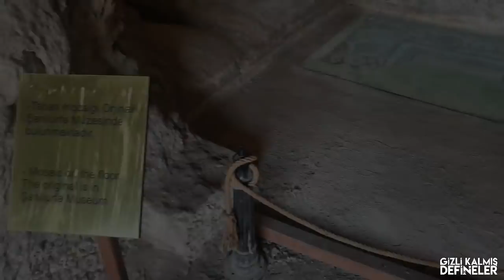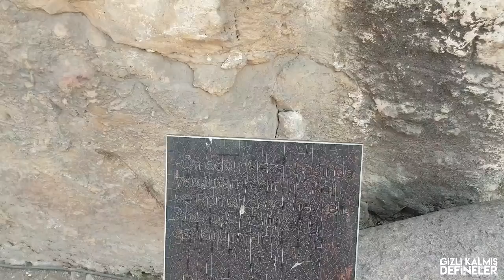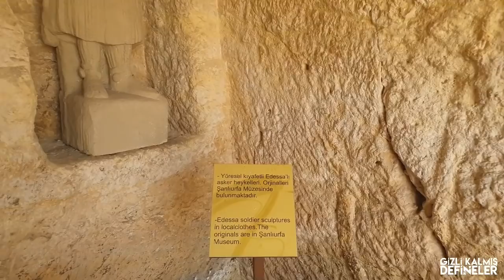Şanlıurfa Kızılkoyun Roma Nekropolü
Gizli Kalmış Defineler...

Kandinler Antik dönemin aydınlatma aracıdır.
Kandiller sadece aydınlatma aracı olarak kullanılmamıştır.
Aynı göz yaşı şişeleri veya sikkeler, seramik objeler gibi mezar hediyesi olarak kullanılmıştır(Neden mezar hediyesi olarak kullanıldığını ilerde anlatacam).
Antik dönem aydınlatma aracı dedik ama hellenistik dönem ve roma döneminden önceki medeniyetlerde kandillerin kullanımı konusunda arkeolojide daha net bilgiler yoktur.
Ilk medeniyetlerin döneminde belkide kandil daha keşfedilmemişti.
Kandiller iki parçadan oluşur. Alt kısım yağ haznesi üst kısım fitil ve havalandirma deliğinden oluşan döneminde hazır kalıpları bulunan kandillerin eski cağlarda önemi cok fazlaydı.
Evlerin aydınlatılması kilise, tapınak,saray,cadde ve şehirlerin aydınlatılmasında kandiller kullanıldı. Günlük kullanım malzemelerinin başında kandiller gelirdi.
Genelde zeytinyağı kullanılırdı ve o dönemlerde yağ cok değerli bir malzemeydi ve kandillerden dökülmemesi için uç kısmı kapaklı veya yağ haznesinden yüksek ve ileri doğru burun uzatması yapilarakdan yağ dökülmesini önleme islemleri yağın ne kadar değerli olduğunu bizlere gösteriyordu.
Kandiller en fazla dini mekanlarda, maden ocaklarında ve mezarlarda karşımıza çıkmaktadır.
Bugune kadar maden ocak kazılarında onlarca kandil bulunmuştur. Bazı tapınaklarda kazılan kazılarda 2000 üzerinde kandiller bulunduğu resmi olarak bilinmektedir.
Kandil aydınlatma aracı dışında genelde adak olarak antik mezarlarda ve tapınak alanlarında kullanılırdı.
Yunanlar kandil kültürünü doğudan almıştır romalılar bunu bir geleneğe dönüştürmüş ve neredeyse nekropollerde ki mezar içlerine fazla sayıda koymuşlardır.
Ayni zamanda mezarı koruyacağı düşünceside hâkimdi.
Kandiller sadece mezar armağanı yada aydınlatma için kullanılmadı dönemin de hediye olarak da veriliyordu.
Bildiginiz üzere kandiller ilk zamanlarda pişmiş toprakdan yapılırdı sonra metal ve daha ilerleyen dönemlerde bronz kandiller de yapılmıştır.
Halk pişmiş toprakdan olanı alıyordu, zengin kesim ise bronz kandilleri alıyordu. Nedeni pişmiş topragin daha kolay olması, bronzun yapılış zorluğu işçiliği fazla olmasından dolayi kesimlere göre üretim yapılıyordu.
Ama bronz kandillerin az olmasının nedeni her kesim alamamasindandir
Kandiller pişmiş toprak, boronz, cam, taş, demir ve altından yapılıyordu.
Ama genelde pişmiş toprak yogunluklukla birlikte bronz da üretilmiştir.
Kandillerin renkleri az cok medeniyeti ele vermektedir.
Mesela sarı tüy rengindeki kandiller roma ve grek kandilleridir.
Kandiller elle, kalıp olmak uzere uretim yapılırdı.
Elle yapılan kandiller düzgün görselliği olmayıp ilk zamanlar ihtiyaçları saglamak için üretim yapılıyordu.
Ama kalıplı çarıklı sistemde hızlı üretim ile güzel profiller çize biliyorlardı.
Kalıp kili kalitesi ve içinin sırlanması kandillerin üst kısmında ki bezemelerin elle yapılandan daha kaliteli olduğunu kandillerde görebiliriz.
Özellikle hellenistik dönem kandillerinde kalıp kullanılmış olup en güzel süsleme sekilleri de bu dönemde görülmüştür.
Kalıp kandiller iki parçadan oluşur ve alt ust ayrı kalıp da yapılır sonrasından fırına girmeden birleştirildi.
Kandilin nerede kim tarafından veya ilk defa hangi medeniyet kullanmış olduğu daha bilinmemektedir.
Hellenistik dönem, yunan ve roma hatta bizans döneminin çoğu zamanında kullanılmıştır.
Sadece bunlar degil Yüce Osmanlı İmparatorluğu veya Selçuklu son dönem ermeni, rumlarda kullanmıştır.
Bir çok insanın çıra diye bildiği kandiller tarihi böyledir.